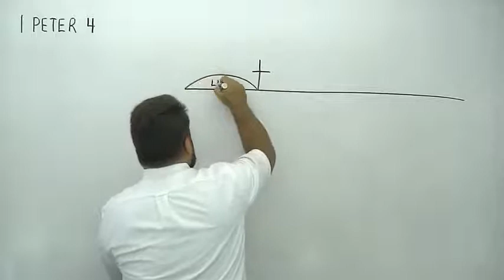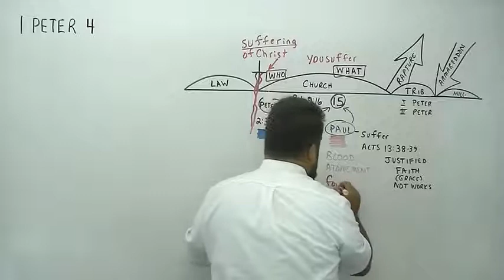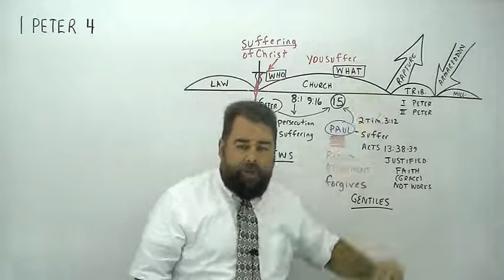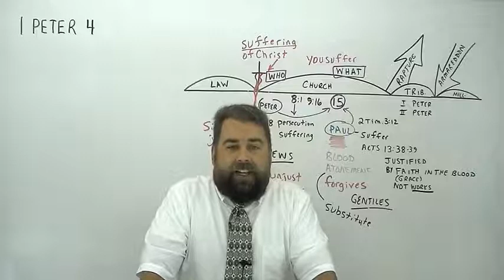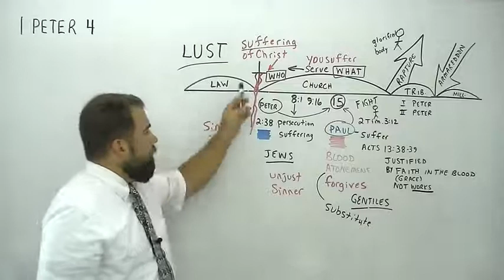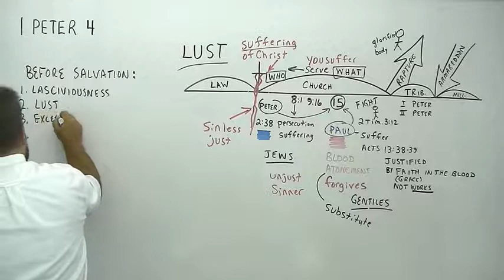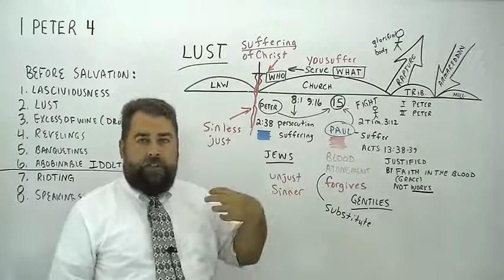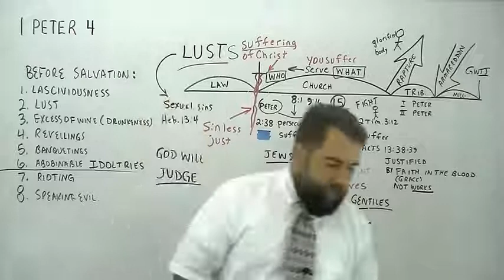1 Peter 4:1-5 verse by verse Bible study- Evangelist Robert breaker